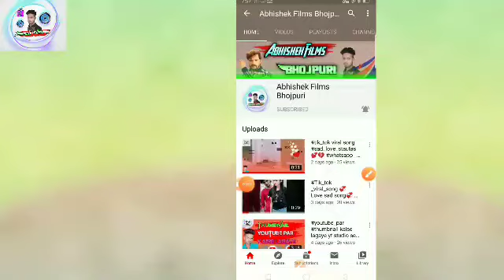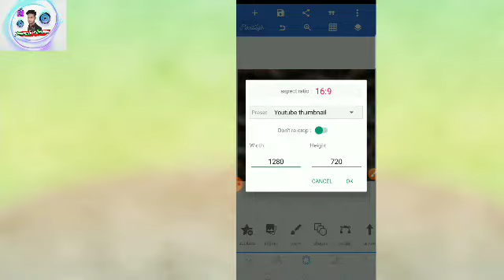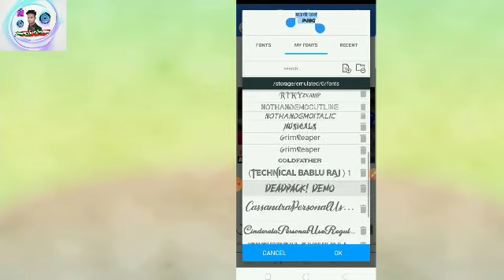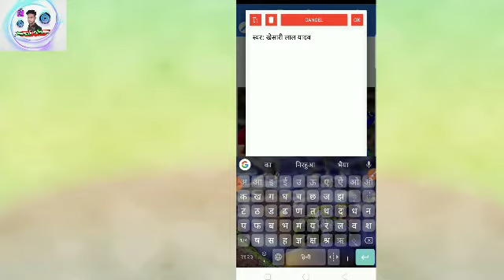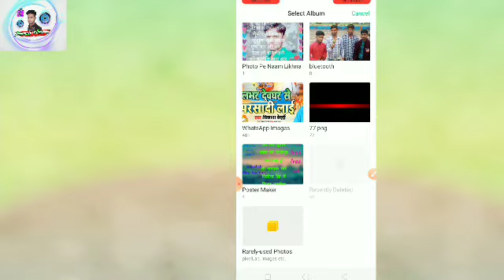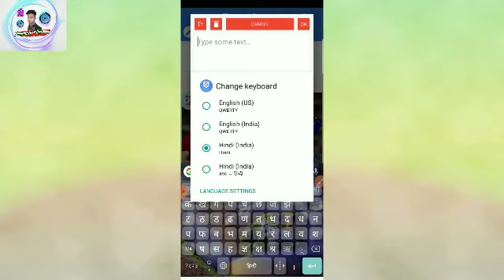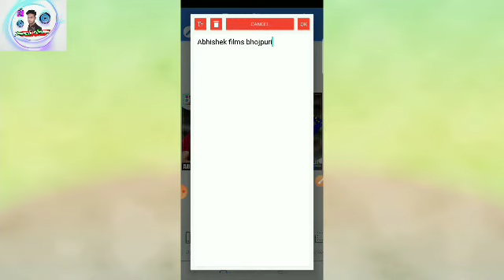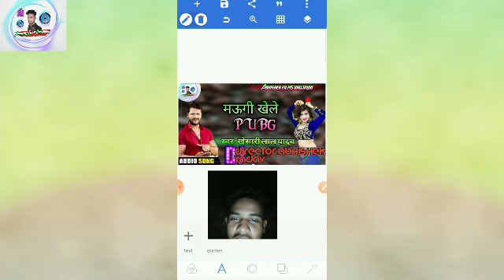poster banner kaise banaye mobile se dj Shashi jaisa thumbnail poster banaye mobile se#pixlab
poster banner kaise banaye mobile seposter banner kaise banaye mobile seposter banner kaise banaye mobile se

मोबाइल से पोस्टर बैनर कैसे बनाएं mobile se poster kaise banaye full video मोबाइल से पोस्टर बैनर कैसे बनाएं mobile se poster kaise banaye full video
मोबाइल से पोस्टर बैनर कैसे बनाएं mobile se poster banner kaise banaye full video
thumbnail_mobile_ se_kaise_banaye_full_video